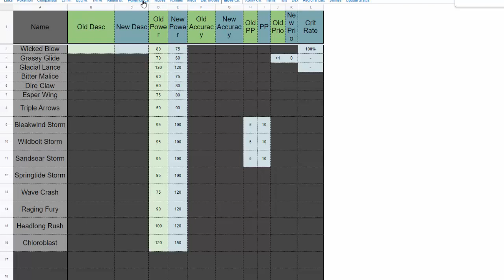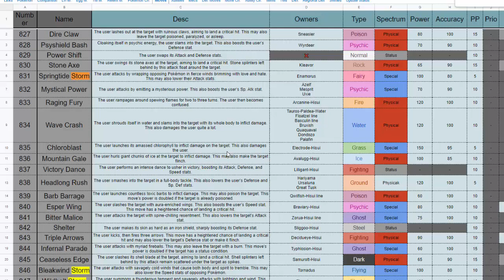WICKED BLOW E GRASSY GLIDE NERFADOS! MAIS NOVIDADES SOBRE POKÉMON SCARLET E VIOLET!